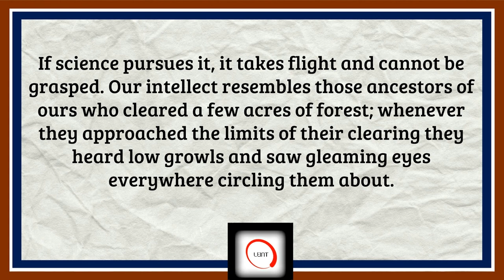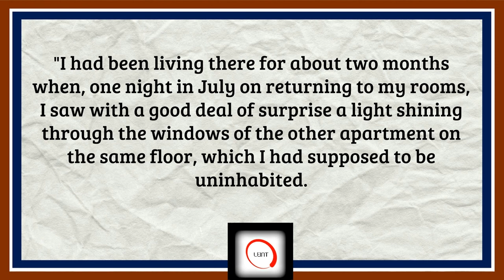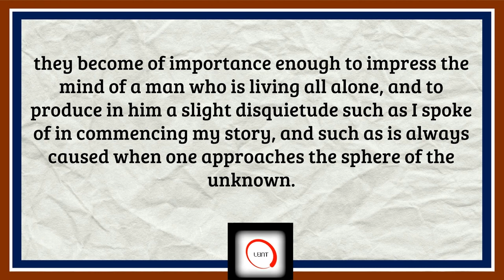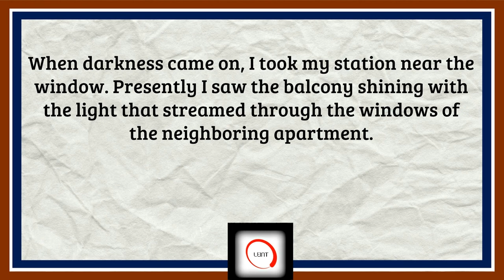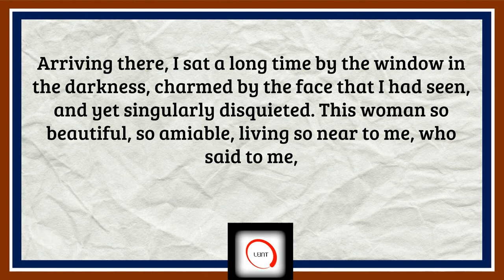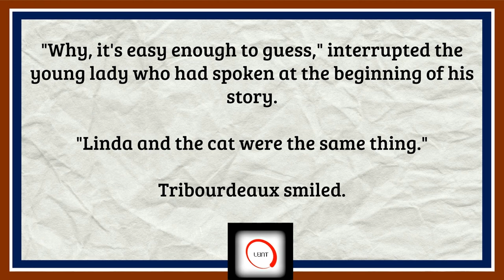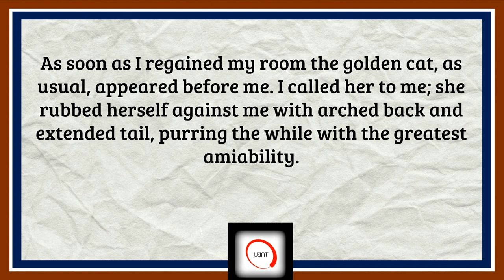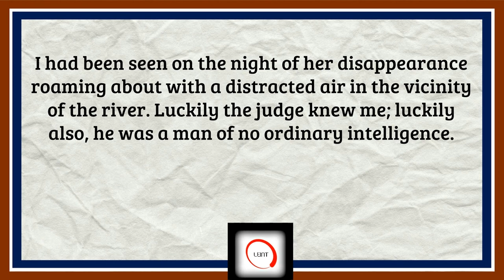Learn English Through Story - The Woman and The Cat, by Marcel Prévost - Subtitles [American Accent]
The Woman and The Cat, by Marcel Prévost. Intemediate - advanced level audiobook read in an American accent with subtitles. Learn English through story. Improve your English vocabulary and increase your listening ability.